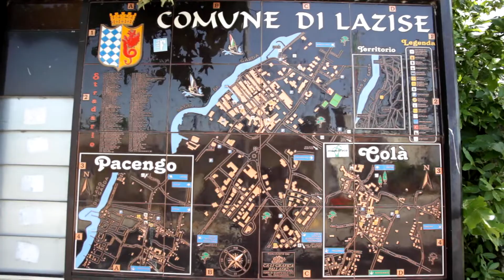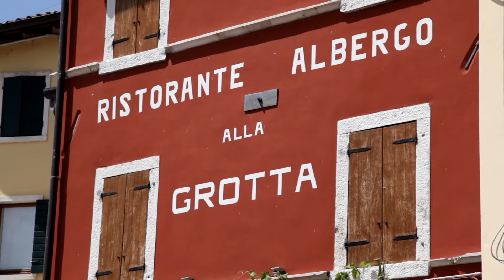Colá, termální lázně u Lago Di Garda. 32°C vzduch, 38°C voda - OBYTŇÁKEM NA SARDINII 2021 - díl 1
Třítýdenní dovoloná obytňákem na Sardinii. Nejlepší pláže Evropy a tipy na kempy a místa na přespání.